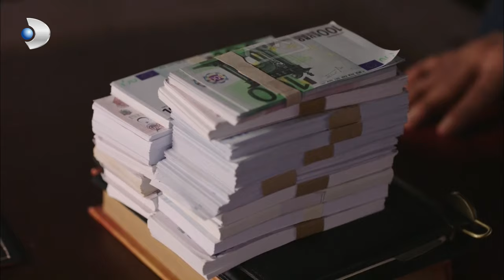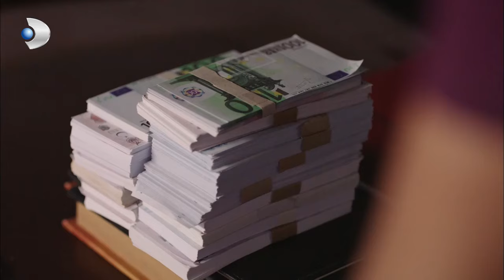Sevdiği Kızın Babasına Hesap Sordu! | Bodrum Masalı